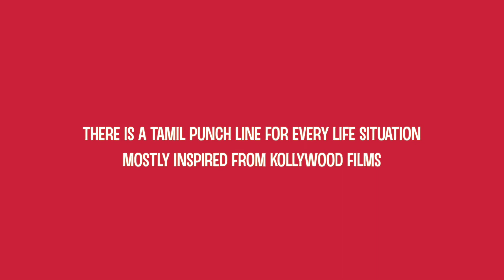Tamil Punch Dialogue Conyest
TamilPunchDialogueContest
Post punch lines in TAMIL to share the excitement of the arrival of Air India Express in Madurai on our official FB page with hastag TamilPunchDialogueContest or TPDC

Know more:

1. As Air India Express starts its operation from Madurai International airport, we invite entries from our FB fans to share the excitement by posting punch dialogues in Tamil on our official page.

2. The last date for submission of your entries is on September 15, 2017.

3. As excitement knows no limits, participants can post as many entries as they wish.

4. All entries should be original, however, punch lines inspired from filmy dialogues or popular culture can also be posted.

5. Air India Express reserves the rights to use the entries of the contest for its purposes in the future.

4. Participants are requested to ‘like’ the page to be eligible for the contest and also to get updates regarding the contest.

5. The two most impressive entries will win one free round-trip ticket each on Madurai-Delhi sector. The free tickets are not transferable. Free tickets should be utilised for travel between September 25, 2017 and December 31, 2017.

6. The result of the contest will be announced ONLY on our FB page.

7. Employees and relatives of Air India Express /Air India and Subsidiary companies cannot participate in this contest.

9. Free tickets will be issued subject to blackout periods. The airport fee and government taxes are to be borne by the contestants.

10. Air India Express has the sole discretion to modify the conditions of the contest at any point of time.